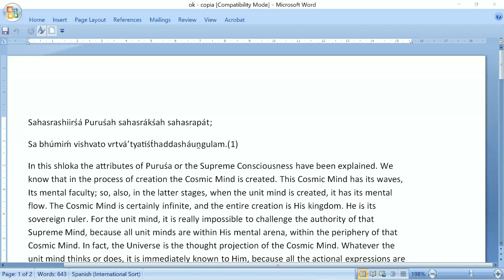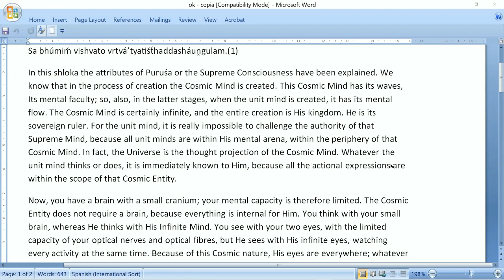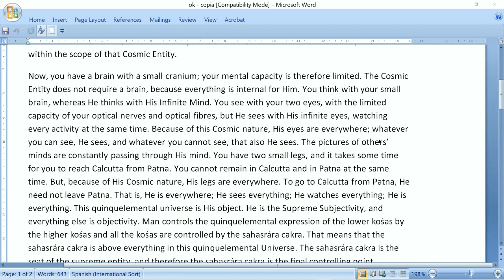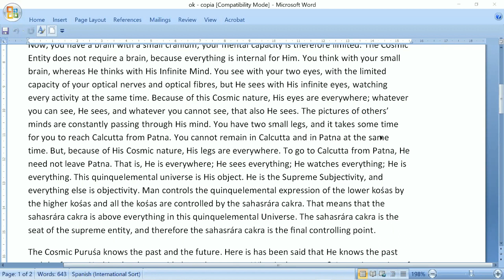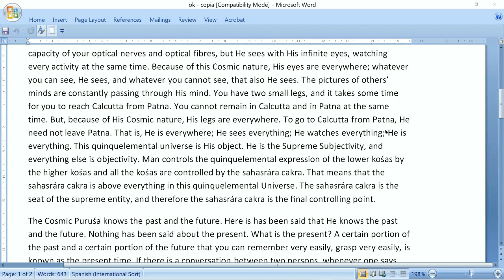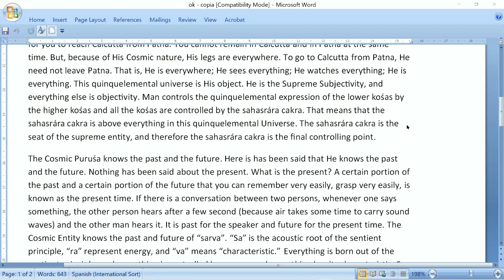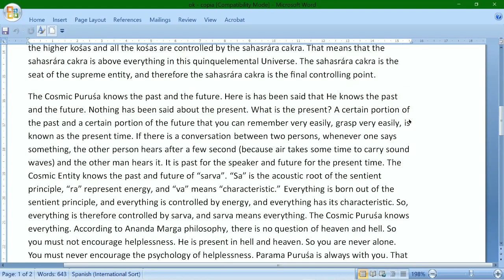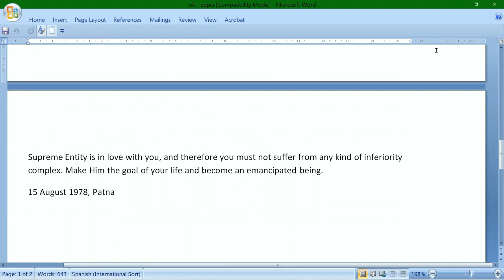Él lo es todo: La Cualidades de la Conciencia Suprema. Fil. de Shrii Shrii Ánandamúrti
Explica:  Didi Ánanda Harimayá